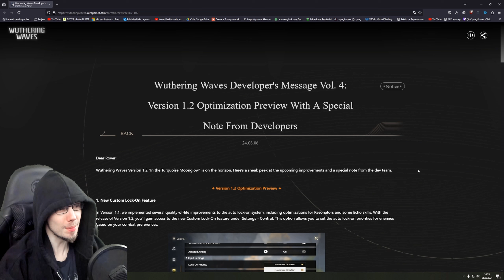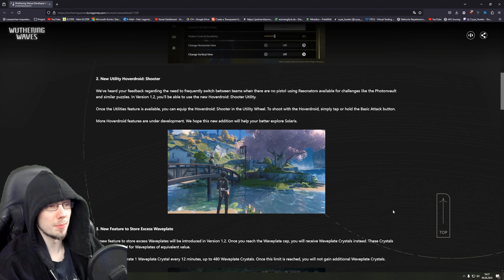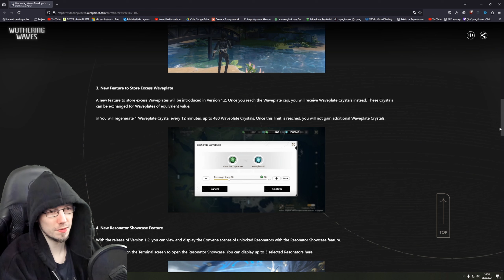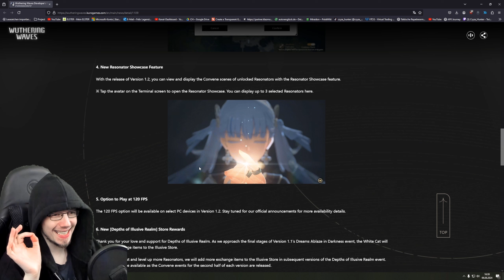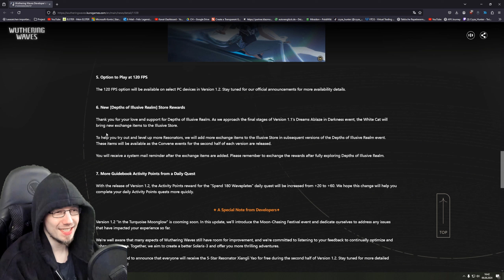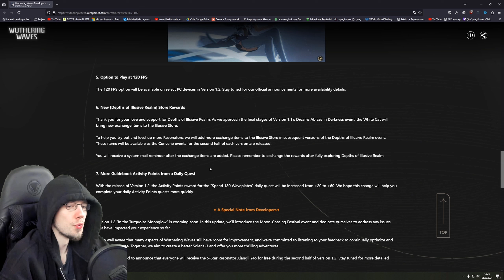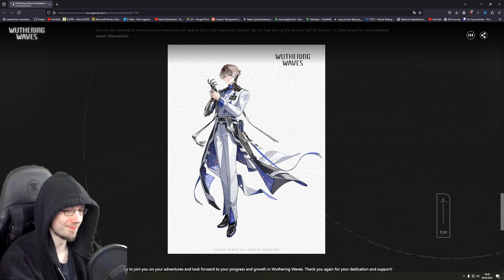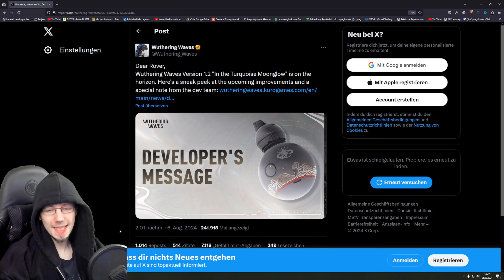5 Star GESCHENKT + 120 FPS + Resonator Showcase + Kamera Lock-On?! Version 1.2 | Wuthering Waves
Heute (06.08.) hat Kuro Games BIG NEWS gedropped! Free 5*, 120 FPS und vieles mehr!

00:00 Intro
00:31 Kamera Lock-On Fix
01:32 Hoverdroid Shooter
02:51 Waveplate Crystals / Excess Waveplates
03:50 Resonator Showcase
04:45 120 FPS
05:12 Depths of Illusive Realm
05:45 Guidebook / Daily Quests
06:13 FREE 5* Character!
07:45 Outro